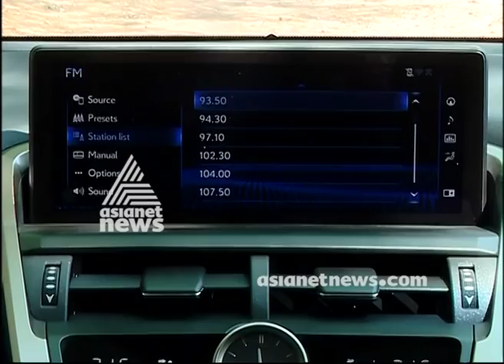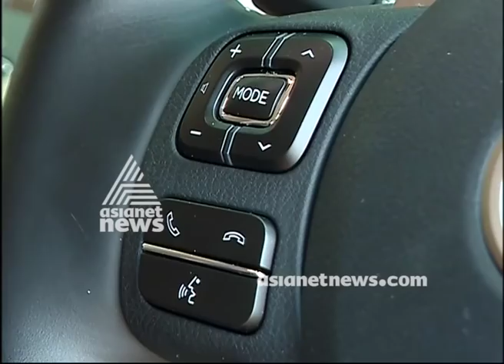New Lexus NX 300h Price in India, Review, Mileage & Videos | Smart Drive 18 Feb 2018